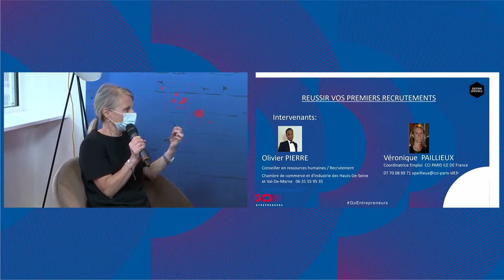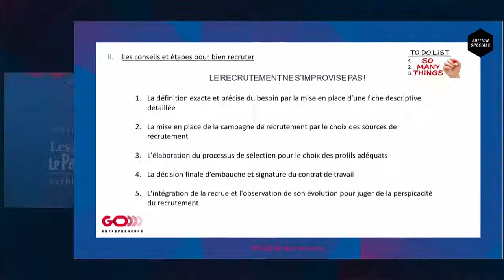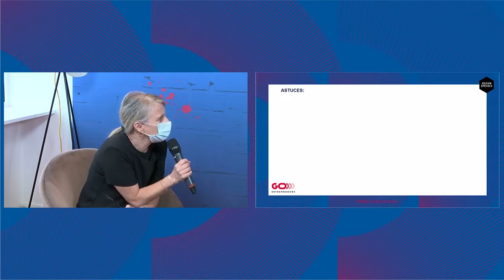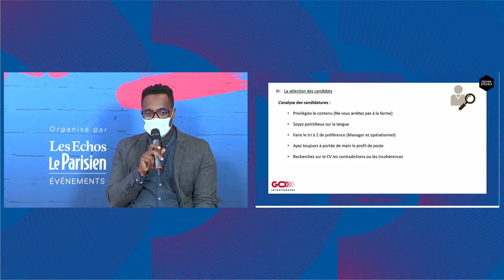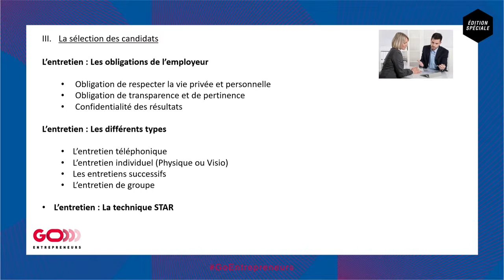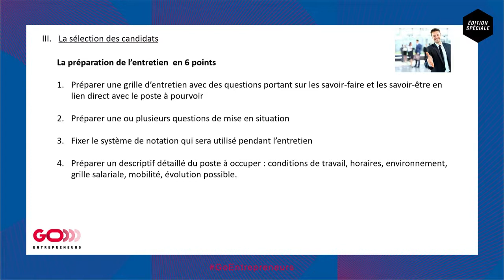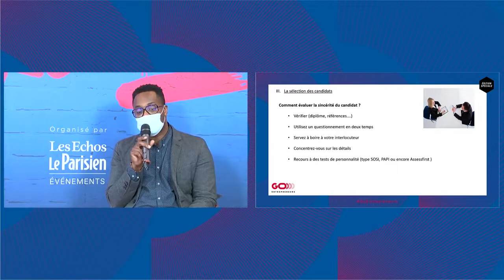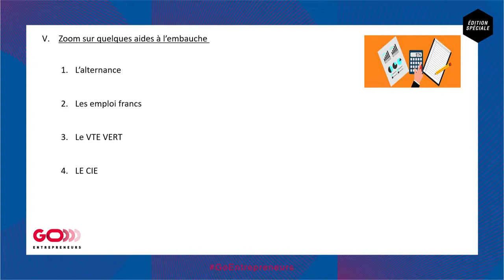Comment bien recruter la bonne compétence ? (Master class)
Embaucher son premier salarié est un cap dans votre activité. Cela ne s'improvise pas : identification des besoins, méthodes de recrutement, profil adapté, aide disponible. Et puis, comment manager ce premier collaborateur ? Ce workshop fait le point pour vous.
Véronique Pailleux, coordinatrice régionale emploi CCI Paris Ile-de-France, Olivier Pierre, conseiller en ressources humaines/recrutement CCI Paris Ile-de-France